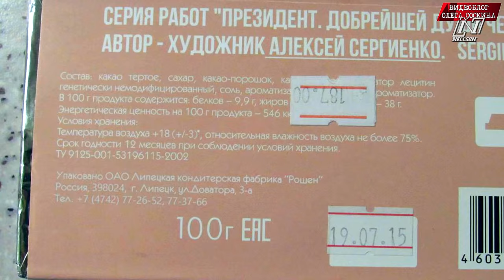Олег Соскин- "Банкротство Украины, необходимо готовится к выборам"